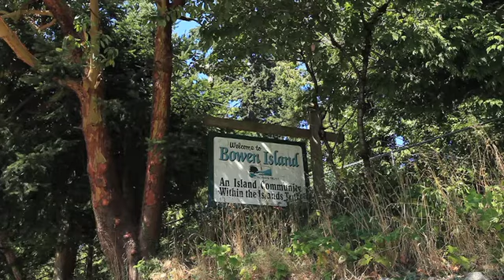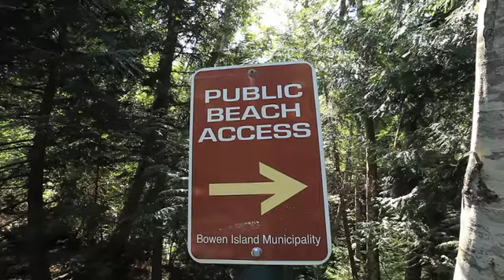965 Winjammer Road